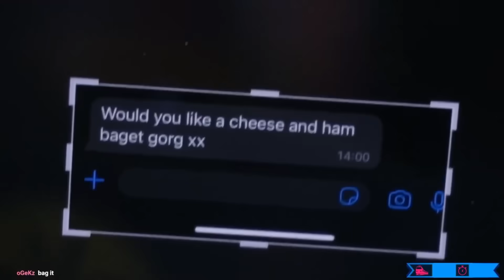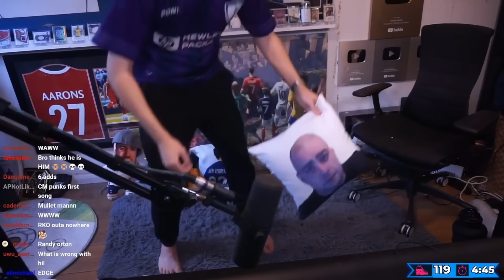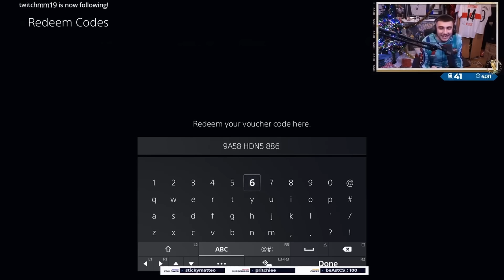Danny Aarons out of context for 9 minutes straight...